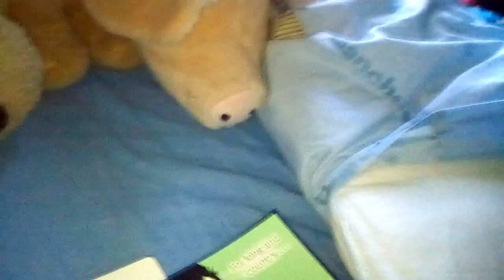The drop bear's lair / band of the blue lamp